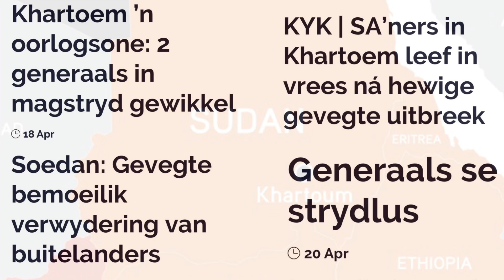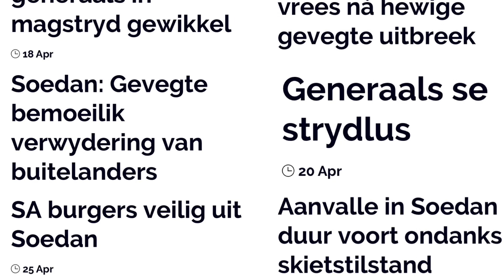Oorlog in Sudan! Getuienis Jakes & Eunice-Anne Coertze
Jakes & Eunice-Anne Coertze vertel van hul ervaringe toe hy in April 2023 in Sudan vasgekeer was te midde van gevegte tussen mededingende militêre groepe.